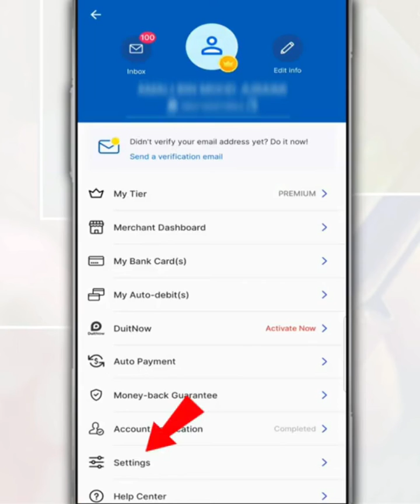How to Change Language Settings in Touch N Go eWallet l TNG eWallet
Apart from English, you can also change the language settings in Touch 'n Go eWallet to Malay or Chinese with a few steps.

So, follow this video to learn how to change the language setting in the Touch 'n Go ewallet app.